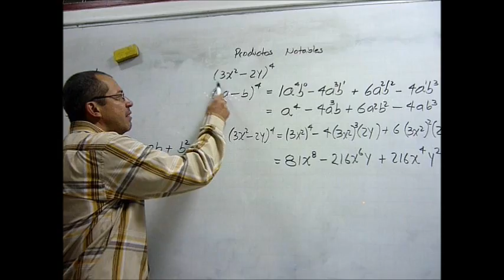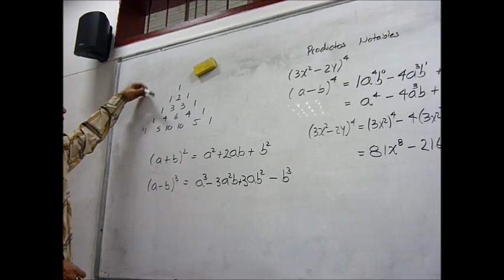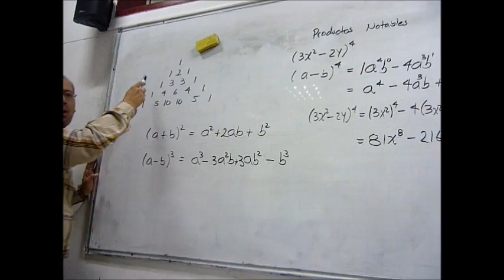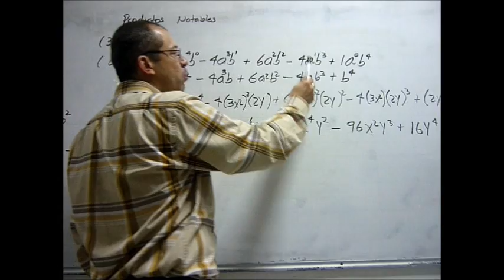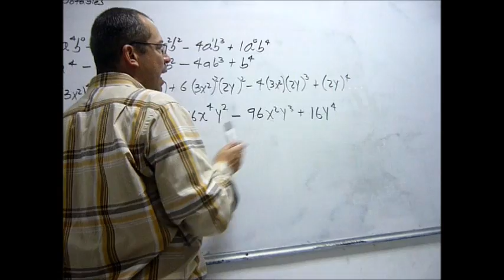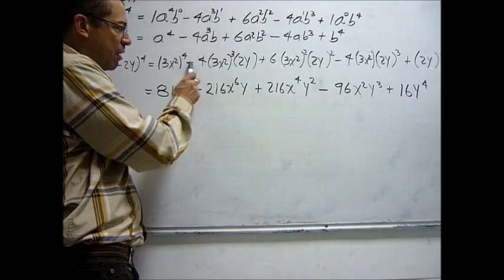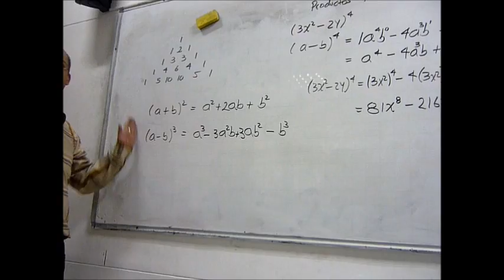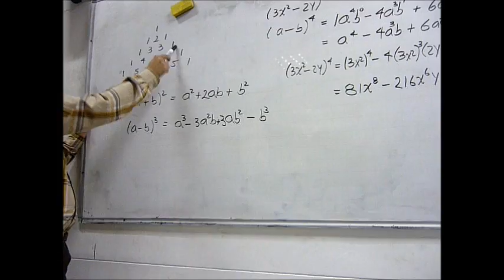PRODUCTOS NOTABLES. Notable Products